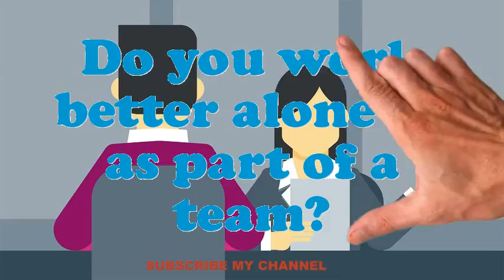Production Manager Reproduction interview questions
Interview Questions for Production Manager Reproduction.What are your professional objectives for an Production Manager Reproduction?What pertinent Production Manager Reproduction skills do you possess?What extreme challenges presently do you think an Production Manager Reproduction is facing?In your Production Manager Reproduction Chef job did you feel you improved agreeably?What achievements have you gained working as an expertise Production Manager Reproduction?